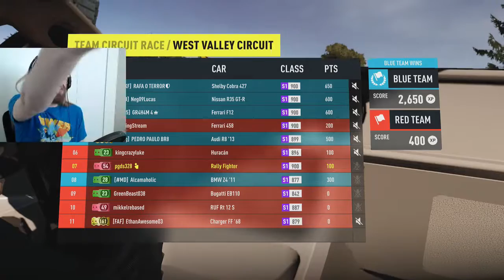100 Subscriber Special: Forza Horizon 2 Online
For this 100 Subscriber Special, I take on a bunch of random people who won't stop talking in Forza Horizon 2 (which was totally my first game choice and not a last minute replacement for Burnout Paradise).